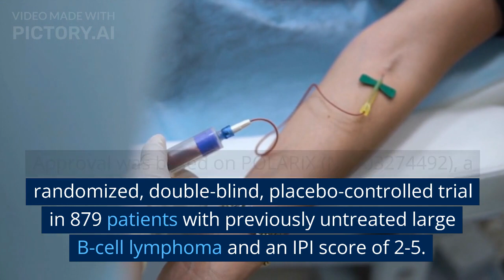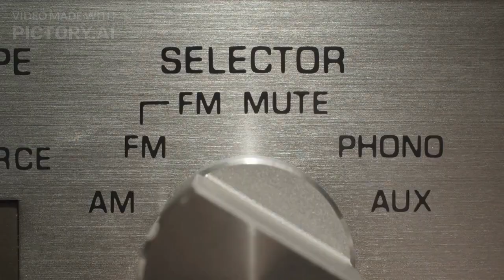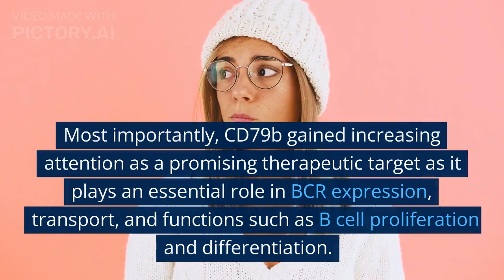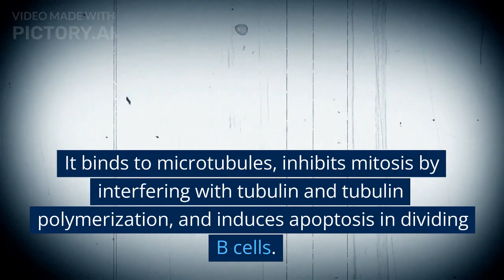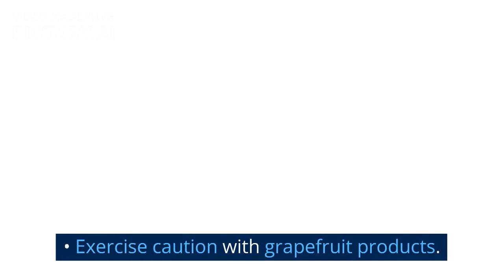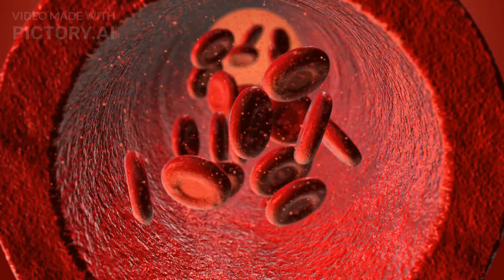Breakthrough Cancer Treatment: FDA Approves Polatuzumab Vedotin-Piiq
The FDA has recently approved a groundbreaking cancer treatment called Polatuzumab Vedotin-Piiq, offering new hope to patients battling cancer. This drug is designed to target cancer cells and help to slow down the progression of the disease. In this video, we will discuss the benefits of this new treatment and how it works. We will also delve into the FDA approval process, its safety, and its potential side effects. If you or someone you know is suffering from cancer, this video is a must-watch. Join us as we explore the future of cancer treatment with Polatuzumab Vedotin-Piiq.